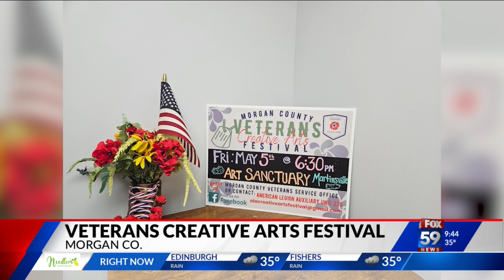Morgan County Hosting 2nd Annual Veterans Creative Arts Festival May 5th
A great event is happening for military veterans in Morgan County on May 5th. It's the second annual Veterans Creative Arts Festival. It was so well received last year that the organizers were asked to do it again this year.

Organizers Sherri McGee and Lindsay Smith joined FOX59 this morning to share more.

Again, the Veterans Creative Arts Festival is on May 5th.